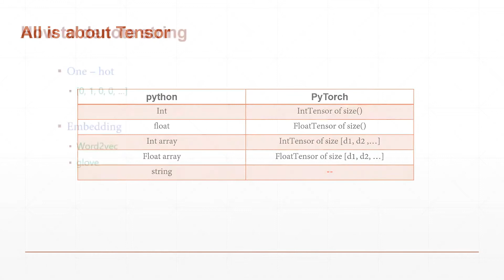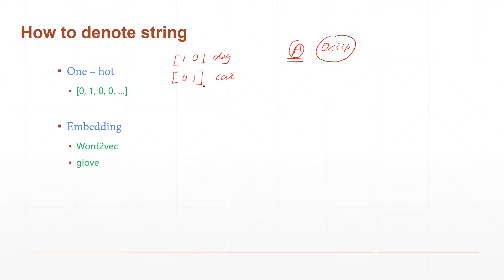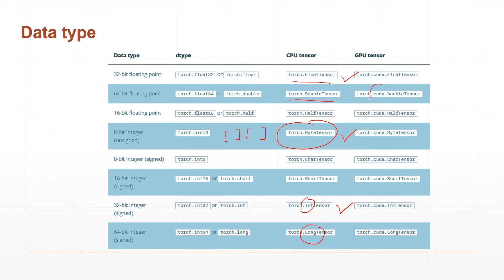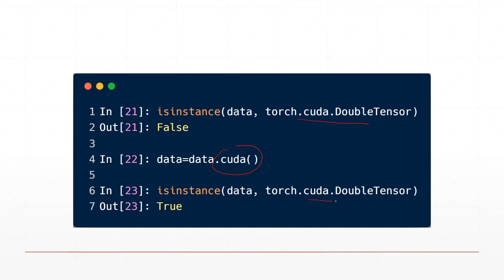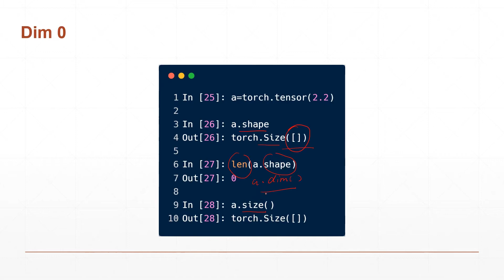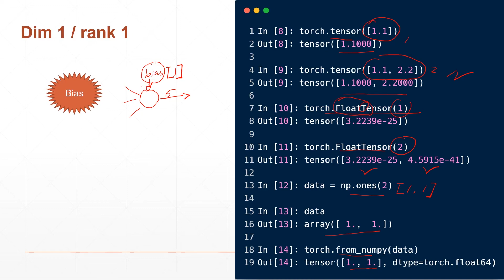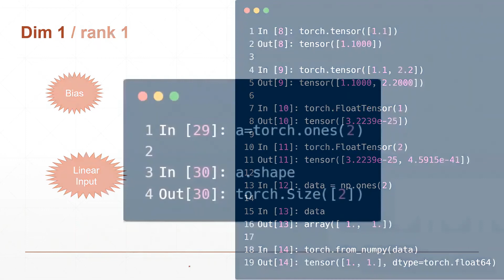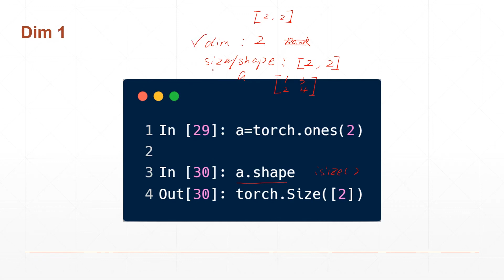8深度学习pytorch变量的类型